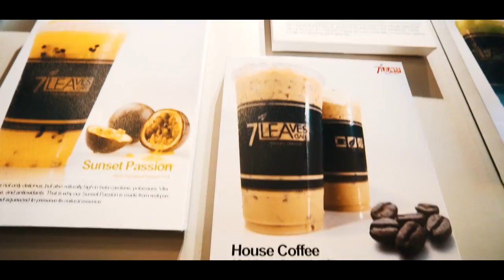Vlog#2| SHE SAID YES!!................................................................to My Tea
Hey fuckers! Young Oorah here! I bring my first official vlog!! hope you guys enjoy as I am. Well. I have to admit the reservist Marine life is super chill when it comes to the free time.
GET MY CAMERA GEAR HERE:
MAIN CAMERA SONY A6300

SONY A6300 LENS I USE

VLOG CAMERA: CANON G7X MKII

GO PRO HERO 5 BLACK

ON CAMERA MIC

Semper Fi!